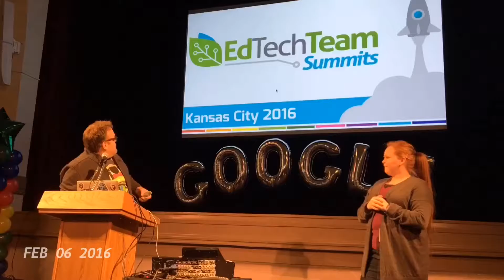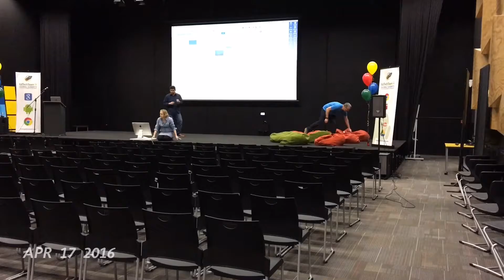1 Second Everyday - 2016